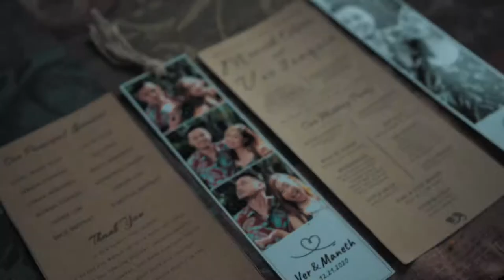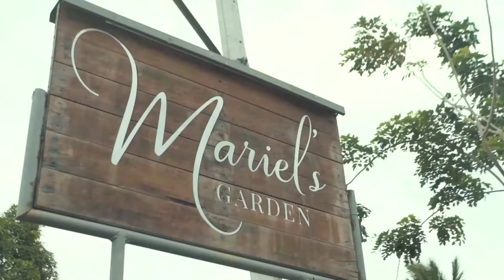Ver & Maneth Wedding Highlight @ Mariel's Garden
Photo & video: Carera Pro Studios
HMUA: Vanity Creation by Ricee A.
Coordination: jennifer Wedding & Events
Host: Mark Lester Agellon